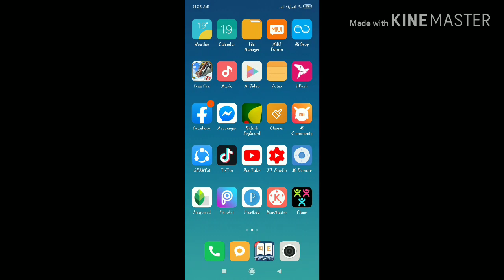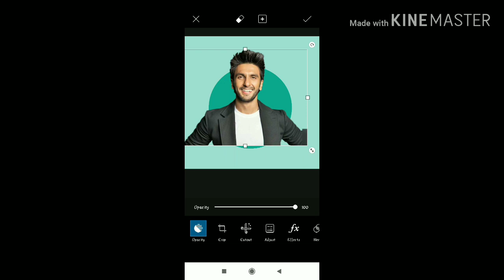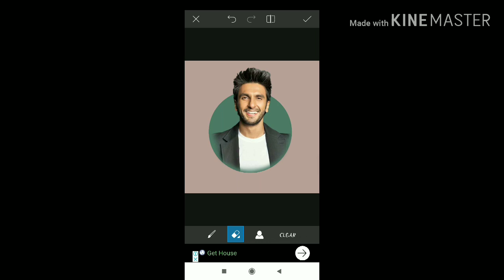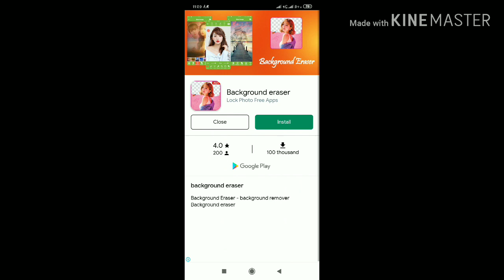Cartoon portrait logo || Picsart photo Editing || Cartoonist Editing 2020